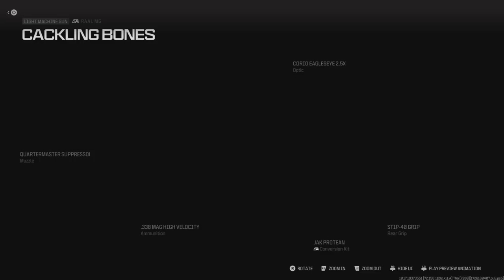*2 SHOT* BEST RAAL LMG Class Setup! # Call of Duty Modern Warfare III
I will be live streaming on Twitch, So make sure to follow me over there.
Lives will now start @ 10am PST / Monday - Friday
Thank you for your time and I hope to see you on Twitch!
Ya Know Da Big Vibe!